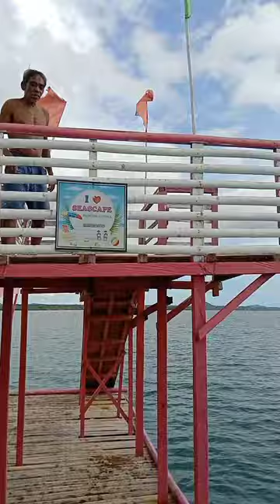BRGY FATIMA COUNCIL YEAREND ASSESSMENT|SEASCAPE MARIBOJOC FLOATING COTTAGE, BOHOL